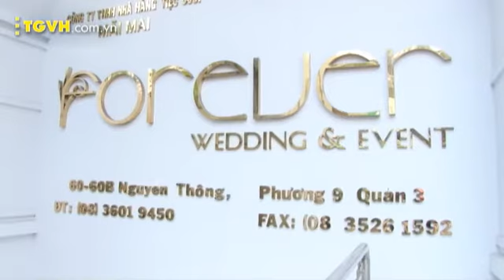Ra mắt album Mong em hạnh phúc - Lam Trường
Hôm qua (25--6), ca sĩ Lam Trường đã có buổi họp báo giới thiệu album vol. 14 mang tên Mong em hạnh phúc. Buổi họp báo diễn ra trong không gian thân mật tại nhà hàng tiệc cưới Forever do chính anh làm chủ. Bên cạnh đông đảo các phóng viên báo đài, buổi họp báo lần này còn có sự góp mặt của những bạn bè đồng nghiệp như ca sĩ Hồng Ngọc, Khánh Ngọc, Vy Oanh và đặc biệt là cô cháu gái của anh, ca sĩ Tiêu Châu Như Quỳnh.

     Album vol. 14 được Lam Trường chuẩn bị và thực hiện trong suốt hơn một năm qua, với 10 ca khúc về đề tài tình yêu chứa đựng nhiều cung bậc cảm xúc. Những ca khúc trong album Mong em hạnh phúc đa dạng về màu sắc khi tác giả là những nhạc sĩ có phong cách khác nhau: Thái Thịnh, Đào Trọng Thịnh, Hoàng Nhã, Vũ Huy Hoàng, Võ Mậu Tân...

     Với mỗi ca khúc, dường như chính các nhạc sĩ đã "đo ni đóng giày" cho chất giọng Lam Trường. Đặc biệt, trong album lần này, có hai ca khúc do chính Lam Trường sáng tác là Mong em hạnh phúc và Tình yêu đánh mất. Nội dung hai ca khúc này phản ánh rõ nét hình ảnh đời thường cũng như những cảm nhận của Lam Trường về cuộc sống xung quanh.

    Hình ảnh của Lam Trường trong album vol. 14 vẫn lịch lãm, hào hoa và phong độ như ngày nào. Tuy nhiên, anh đã làm mới hình ảnh của mình thông qua việc lựa chọn gam màu nóng cho các hình ảnh đi kèm trong album. Trong album Mong em hạnh phúc, Lam Trường cũng tặng kèm 2 MV với hai trạng thái tâm lý khác nhau: MV Hơn một tình yêu với tinh thần tươi sáng, lạc quan, MV Mong em hạnh phúc thì mang tâm sự buồn nhưng vẫn theo chiều hướng tích cực.

     Sau ngày ra mắt album này, Lam Trường sẽ có buổi offline gặp mặt để giới thiệu và ký tặng fan tại chính nhà hàng tiệc cưới Forever của mình vào ngày 30--6 tới đây.
    Thế Giới Văn Hóa mời các bạn cùng xem lại một số hình ảnh trong buổi họp báo và lắng nghe những chia sẻ của Lam Trường về nội dung của album lần này. Đặc biệt, anh cũng chia sẻ riêng cùng khán giả Thế Giới Văn Hóa ca khúc anh ấn tượng và có nhiều kỷ niệm nhất trong quá trình thực hiện mà bạn không nên bỏ qua.